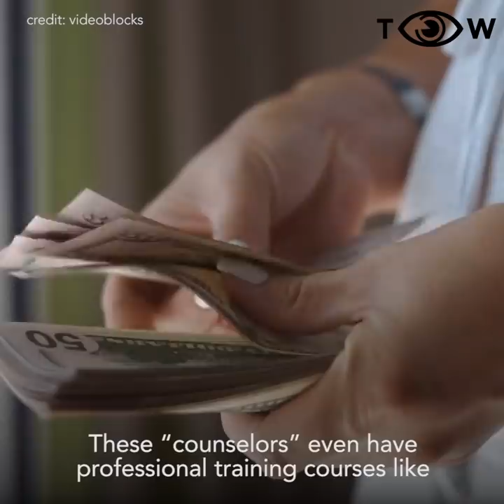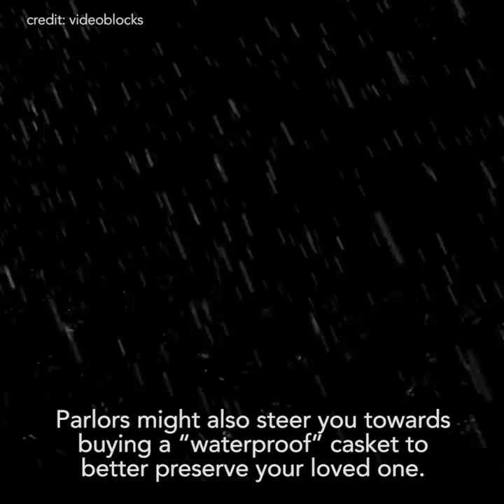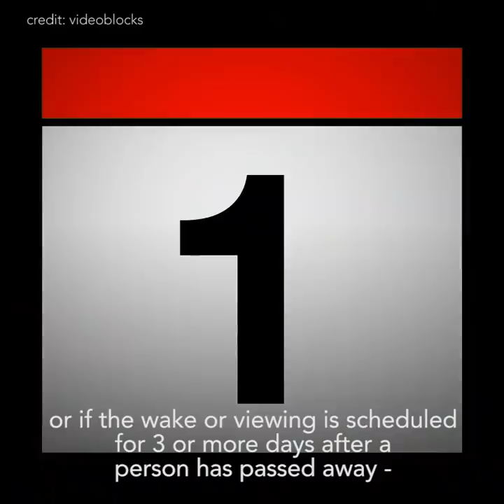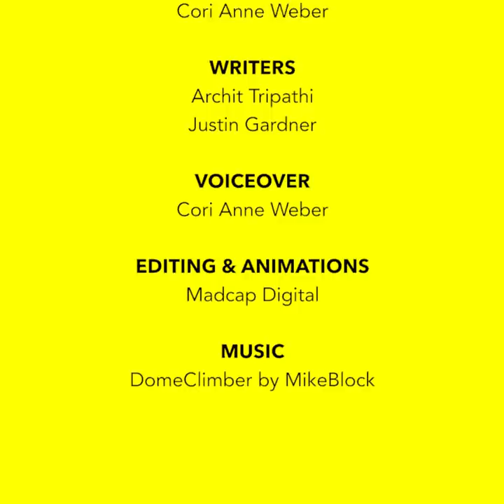How Funerals Try To Rip You Off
Even after you're gone, they try to grab your cash. 🤬💀💸